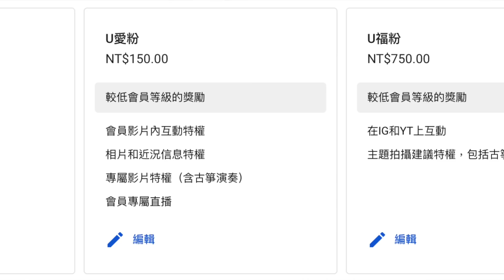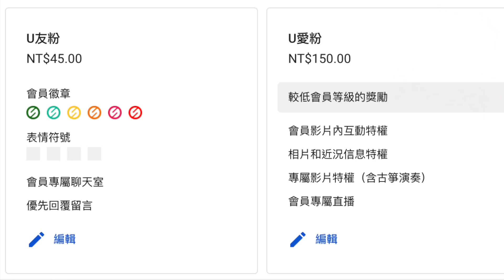陸配：自由台灣太幸福 台灣竟然能這樣過年？！ 【繁中字幕】 SN:2022018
點擊立刻加入「UU來了」頻道會員並獲得特權。每天最低只要1元5角喔，買不了吃虧買不了上當：

蘋果手機：片頭點選社群有連結網址，點選以後再轉預設的瀏覽器即可看到加入按鍵。